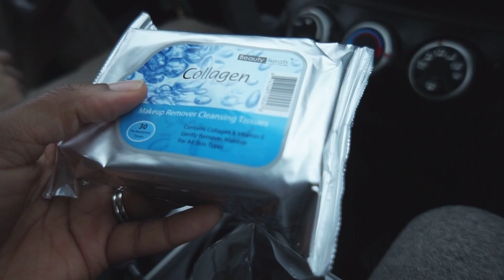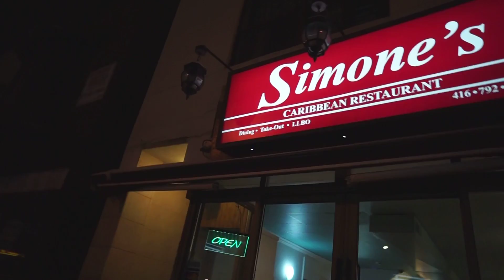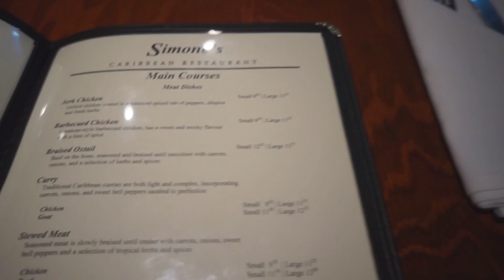BESTIES!! VLOG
Toni Daley
26A - 2975 Kingston Road
Toronto, Ontario M1M1R9
CANADA